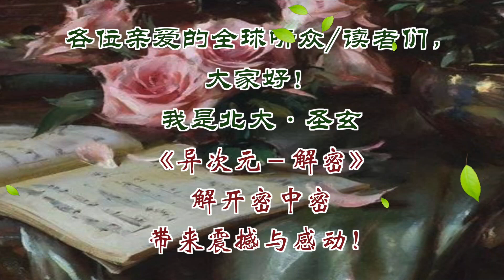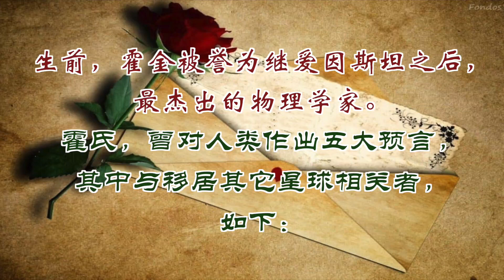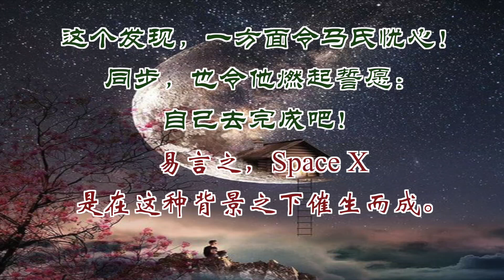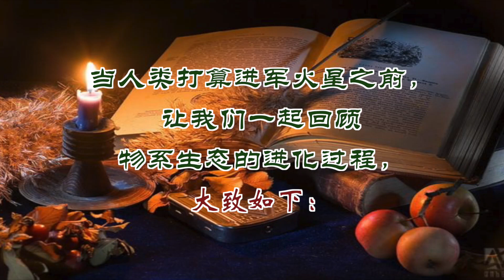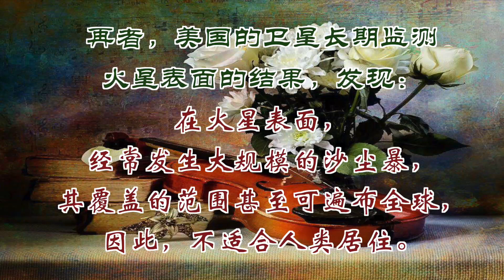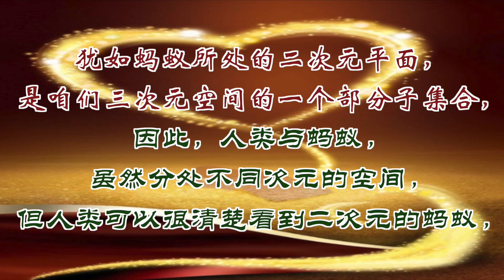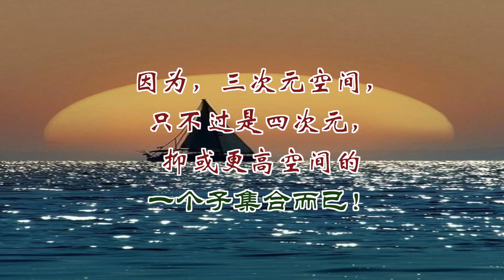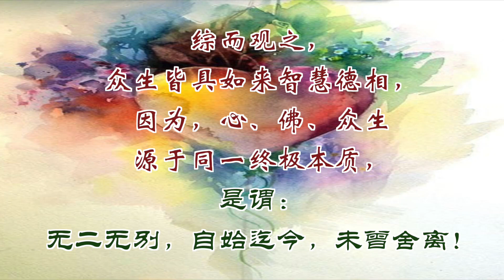移居火星－科學巨人評析…第3集《視頻化．異次元－解密》…北大聖玄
一、本集闡述：科學家對人類移居火星的各種觀點。
     ** 內容大綱：
      1/ 移居火星－科學巨人評析
     2/ 人類移居－火星 vs. 金星
    3/ 多次元空間－集合的重疊性